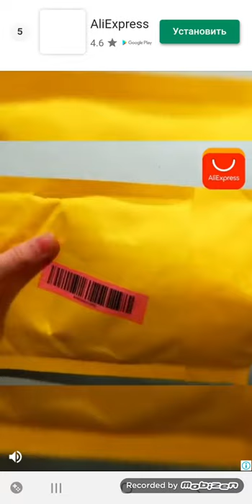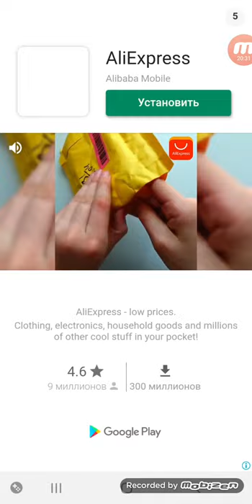Bubble Shooter Android Gameplay Level 31-40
Играть в лассическую Игру Шарики! 1750 Изумительный Уровней, Бесплатно!

Играйте в классическую и самую захватывающую игру со взрывом пузырей совершенно бесплатно, комбинируйте три цвета и проходите уровни. Не пропустите эту увлекательную игру, снимающую стресс! В этой старой, доброй версии вам нужно целиться и стрелять, чтобы сбивать и лопать все пузыри. Тренируйте мозг с помощью этого необычного пазла, взрывая Шарики онлайн или оффлайн- в любое время! Игра Шарики – лучшее бесплатное приложение на Google Play.

Готовы начать действовать?
Цельтесь, комбинируйте и лопайте все Шарики в этом цветном приключении, снимающем стресс. Эта невероятная стрелялка простая и понятная, великолепно подходит как взрослым, так и детям!

Испытайте свои тактические навыки! Играйте с друзьями и семьёй и посмотрите, кто может набрать больше всего очков и получить 3 звезды на каждом уровне. Зарабатывайте монеты во время игры и используйте их, чтобы получать классные бустеры. Используйте логику и навыки решения Пазлов, чтобы выполнять увлекательные миссии и очищать поле (убедитесь, что вы получаете специальные бонусы дня!).

Играйте в классическом режиме - так просто и так увлекательно.
Соберите 3 Шарика, взорвите и очистите поле, выполняйте миссии и получайте потрясающие призы. Касайтесь экрана, чтобы двигать лазерный прицел и поднимайте палец, чтобы выстрелить. Важно разработать стратегию согласно различным расположениям пузырей на каждом уровне. Стреляйте и лопайте все цветные Шарики в этой бесплатной, увлекательной игре, внимательно цельтесь и поражайте цель! Преодолевайте все трудности и Пазлы, решайте головоломки и проходите уровни.
Попробуйте режим Пазла и откройте для себя бесконечное веселье от Взрыва пузырей!
Эта стрелялка- захватывающее, бесплатное приложение со взрывом шариков, где можно решать тысячи сложных Пазлов. Взрывайте цветные Шарики, чтобы перейти на следующий невероятный уровень Пазла, тренируйте мозг и испытайте навыки комбинирования, играя в эту захватывающую, казуальную игру совершенно бесплатно.
Спешите присоединиться к настоящей мании по взрыву шариков, но будьте осторожны- когда вы начнёте Взрывать пузыри, вы просто не сможете остановиться!

Ретро-игра- новые возможности
Мы взяли классическую аркаду и добавили несколько новых опций, которые, безусловно, вам понравятся.

КЛАССНЫЕ ОПЦИИ:
★ 3000 + Захватывающих Уровней, и постоянно добавляются новые.
★ Новые компоненты и великолепные призы.
★Новейшие спецэффекты и звуки.
★Получайте потрясающие призы каждый день.
★ Подключитесь к Facebook и разделите радость с друзьями!
★ Оставайтесь на связи: теперь у вас есть возможность написать прямо в службу поддержки.
★ Доска почёта, невероятные достижения.
★ Устраняйте помехи и справляйтесь с трудностями.
★ Режим без учёта цвета– теперь каждый может наслаждаться увлекательными играми с комбинированием совершенно бесплатно.
★ Взорвите 7 пузырей в ряду, чтобы получить огненный шар.
★ Сбейте 10 или более пузырей за раз, чтобы получить бомбу.
★ Играйте где угодно в любое время, WiFi-подключения не требуется!

Чего же вы ждёте? Разомните пальцы и начинайте Взрывать. Познакомьтесь с этой увлекательной казуальной стрелялкой и изучите тысячи потрясающих уровней, заполненных Пазлами и сюрпризами. Получите лучшее онлайн-приложение по комбинированию цветов и наслаждайтесь ровным и увлекательным течением игры. С таким количеством захватывающих уровней, мощных бустеров и невероятных опций, вы просто не сможете остановиться!

Готовьтесь, цельтесь и стреляйте по Шарикам!!

Скачивайте и играйте в эту увлекательную аркаду совершенно бесплатно. Это идеальное приложение, которое можно использовать без wifi! Каждый 2- 3 недели мы добавляем новые опции и новые уровни. Приходите и развлекайтесь!